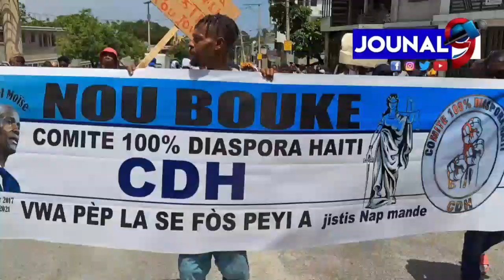Patizan Ansyen prezidan yo!manifeste devan BINUH jodi vandredi 5dawou 2021 Pou mande jistis pou Jomo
Patizan Ansyen prezidan yo!manifeste devan BINUH jodi vandredi 5 dawou 2021 an. Nan li pou Kontinye mande jistis pou Jovenel Moïse ki te asasinen lakay li, Rosemond Jean ki te prezan nan mouvman sila te tou pwofite mande PM defacto Ariel Henry ak kò gwoup kite peyi a.

Jouna9#HaitianNews# LiveJounal#LiveNews